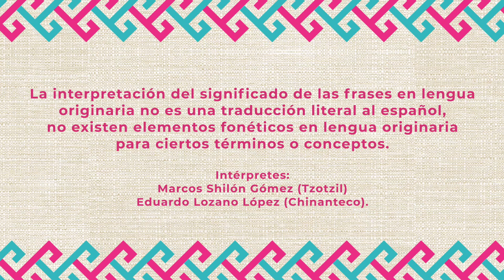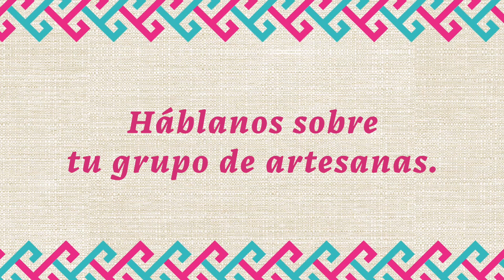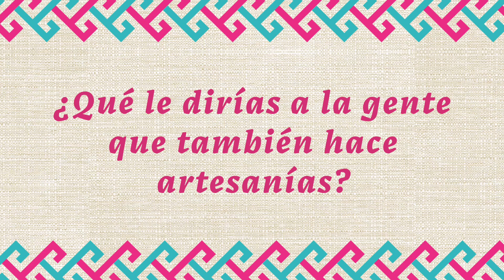Sebastiana Pérez Gómez representante de la comunidad Tsotsil de Chiapas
Sebastiana Pérez Gómez artesana de huipil de telar de cintura de la comunidad Tsotsil de Chiapas, participa en la Misión Artesanal Indígena Mexicana.
Lengua: Bats'i k'op Tsotsil Maya de Chiapas